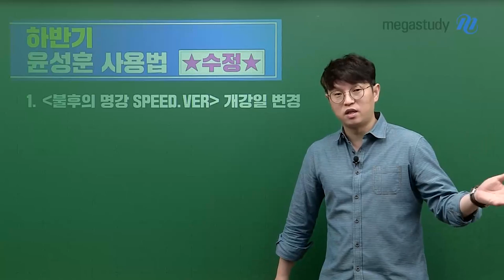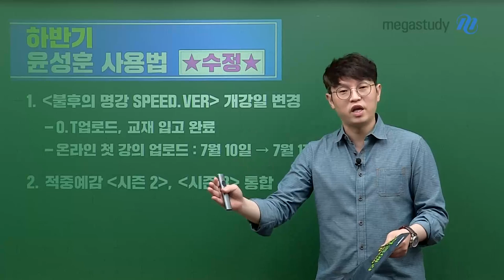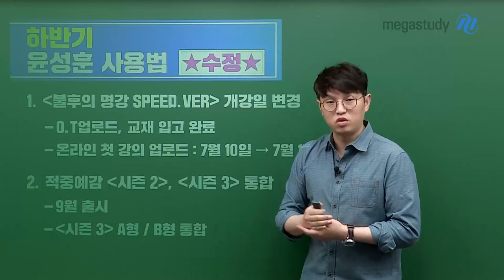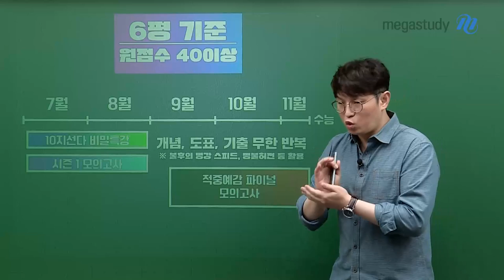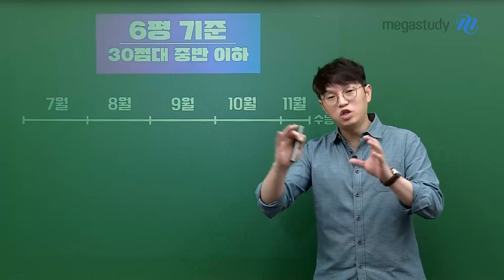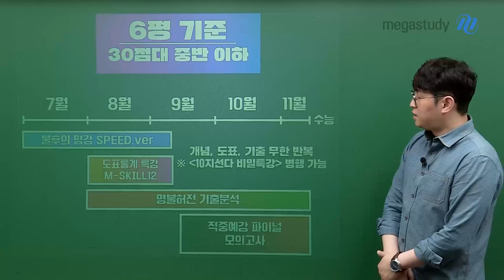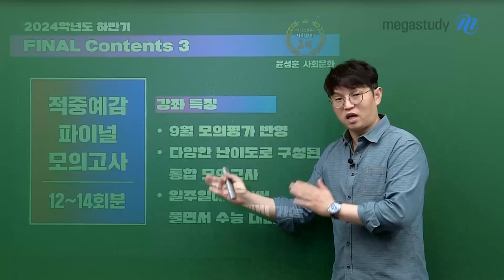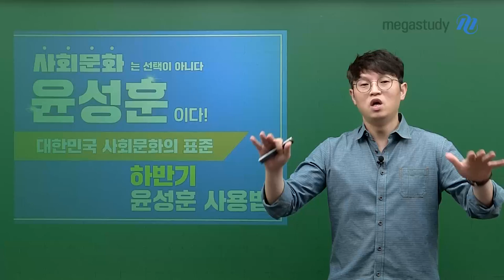[메가스터디] 사회문화 윤성훈쌤 - [하반기 커리큘럼] 사문왕 윤성훈의 하반기 사용법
[사회문화의 표준, 윤성훈]

새롭게 바뀐 하반기 커리큘럼 안내와 함께
사문 왕 성훈쌤이 친절하게 안내하는

★하반기 윤성훈 사용법★

 지금 내 성적은 어디쯤일까?

앞으로 나는 어떻게 준비해야 할까?

성훈쌤 캐스트와 함께하는 하반기,

열심히 해서 사회문화 1등급 받자!!